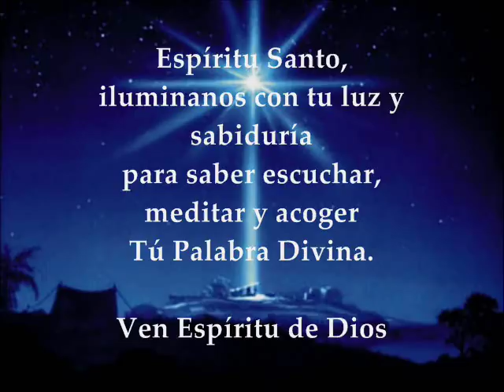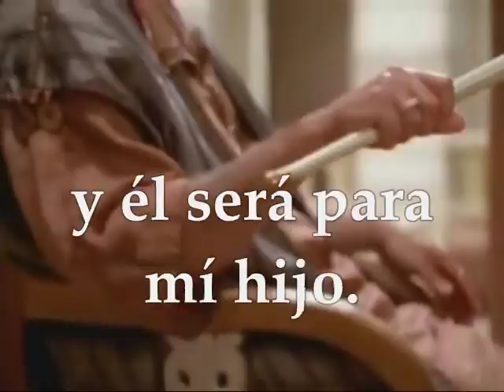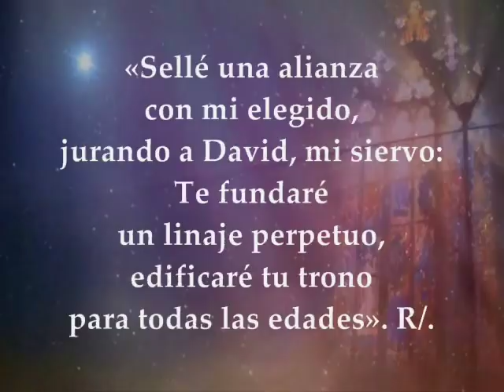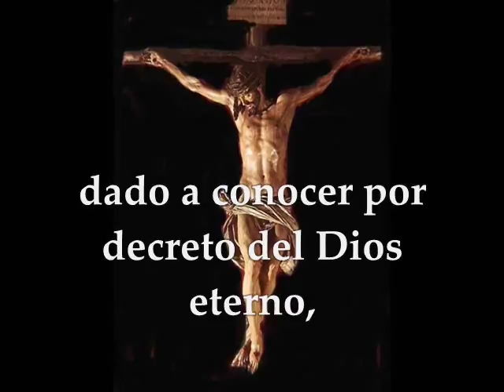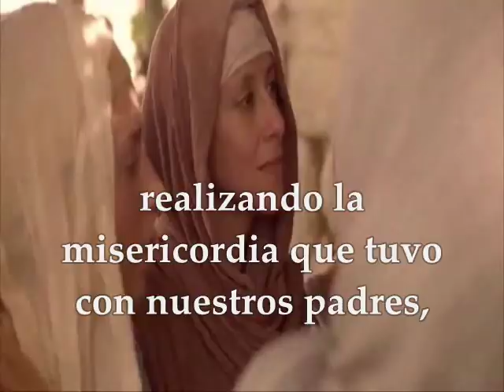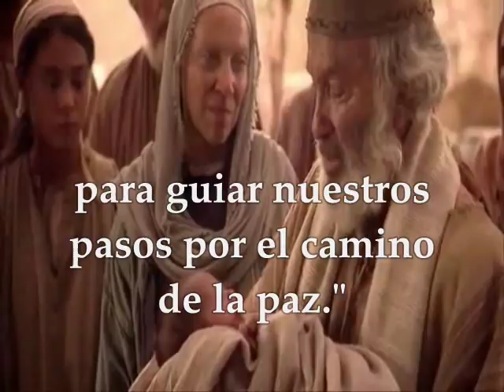Evangelio del día – Lecturas Domingo 24 de Diciembre de 2017 | Adviento IV Semana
Primera Lectura: Del segundo libro de Samuel 7,1-5.8b-12.14a.16 Salmo 88,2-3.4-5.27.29 R/. Cantaré eternamente tus misericordias, Señor Segunda Lectura: De la carta del apóstol san Pablo a los Romanos 16,25-27 Evangelio según san Lucas 1, 67-79 DOMINGO IV DE ADVIENTO DICIEMBRE 24 DE 2017